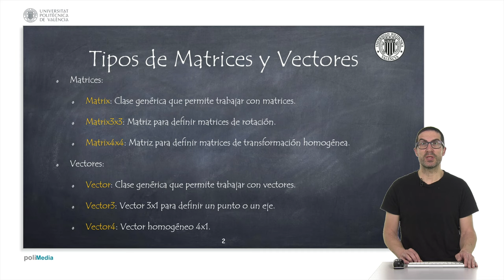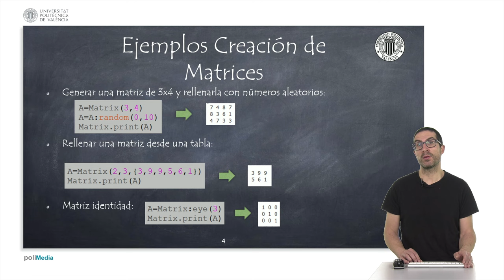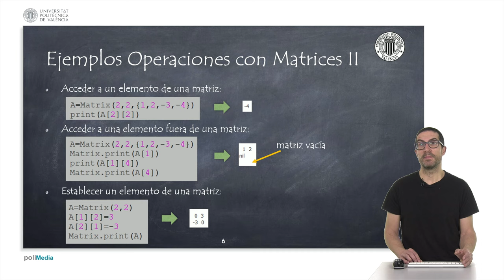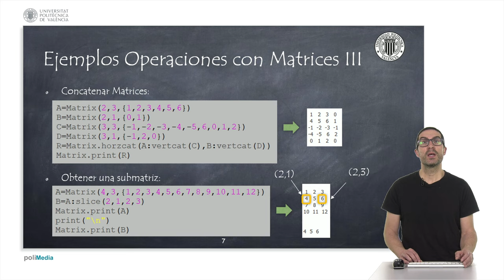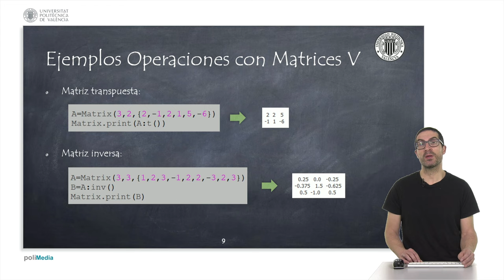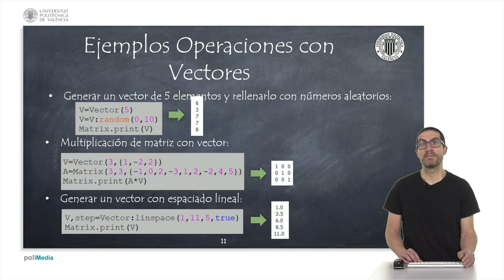Matrices y Vectores en Lua | CoppeliaSim (V-REP)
En este vídeo se explica cómo trabajar con matrices y vectores en Lua con el software de simulación de robots CoppeliaSim (V-REP). Si quieres contribuir al desarrollo de este tipo de contenidos: